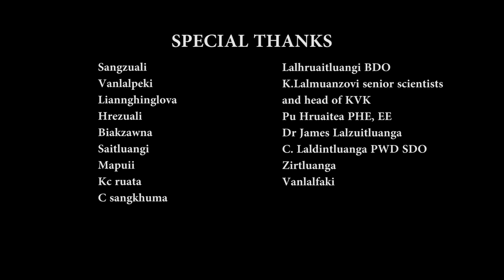Mangheta Chinzah -Vangkhua Mawitu ( Official Music Video 2018)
A hmasain Channel danga lo upload lo hram turin kan in ngen a, ti lui kan awm anih chuan dan anga Action lak ani ang.

He hla hi Pi. Lalramliani 'Hnahthial' phuah niin, Mangheta Chinzah tan liau liau a phuahsak a..
2014 vela a phuah ani a, han biak pawh dan mai tur a hriat loh avangin 2015 a Mangheta te'n Hnahthiala Concert an neih țum in he hla hi a phuahsak ani tih a mah ngei hmaichhan ah a hrilh thei chauh bawk.
Zaithiam a tih piah lamah nuimawi hmelțha a tih em vang te leh a chezia reng reng zei a tiin hmuhnawm a tih theih em vang te a  phuah sak niin Pi Ramliani hian a sawi bawk.
A video hi Hnahthial khua ngeia Shoot ani.
NB: Kei ve tehlul ka phulo chunga hla tha tak min phuahsak mai hi ka lawm a, hei tluka ka tana chawimawina leh thil ropui dang a awm chuang lo. An vangkhaw mawitu ka lo ni reng em ni dawn ni.
Pi. Lalramliani (Hnahthial) chungah ka lawm takzet zet e.

VANGKHUA MAWITU

1. Zaiin ka chawi nange zaleng zingah,
Duhaisam in lengdang par reng ka kai thei lo;
A falten buan ang pawm in,
Pawm ve ila kumtluang Di atan;
Senlai nauang țah ka bang ngei ang.

##. Zaitin vawrin rimawi țingțang nen,
A her leh dawn nui hiau sakhmel nen;
Tun an sel long a zai rimawi,
A seih mawi zun ngaih nana ngei e.

2. Zaitin a remthiam rimawi țingțang nen,
A her liai liai e kan vangkhawpui mawitur an;
Nui ver vera zai vawrin,
Engan nge zun chhawl min ban mai le;
Famkhua ka chanpui hial mai awm e.

Word: Pi. Lalramliani 'Hnahthial'.
Tune: Mangheta Chinzah.